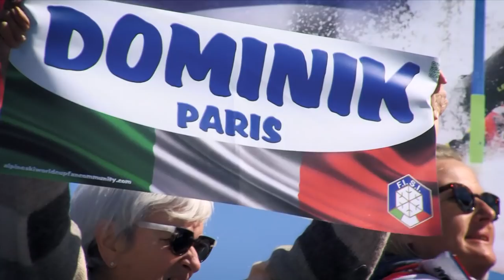2018/19 Season Recap | Men | FIS Alpine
Relive the best moments from the 2018/19 Alpine Ski World Cup season.

Austria's Marcel Hirscher won an eighth consecutive overall World Cup title to extend his incredible career record.